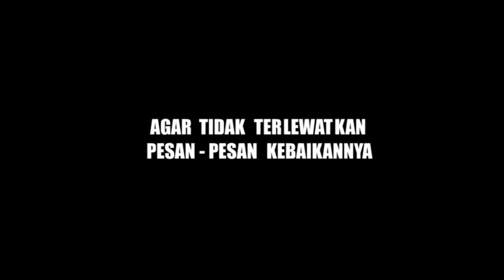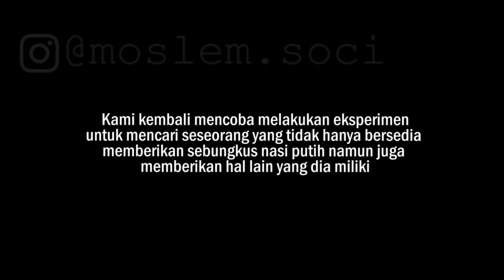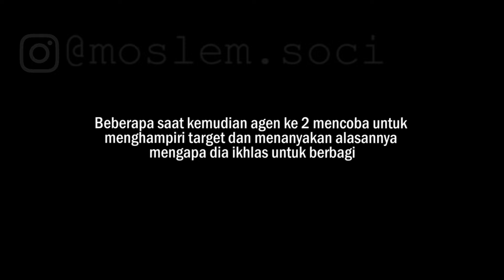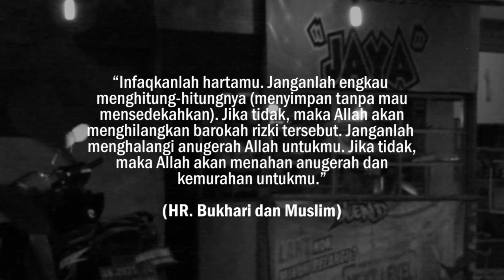SOCIAL EXPERIMENT | Pemuda Berhati Malaikat Menolong Gembel Kelaparan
Mengharukan ! Pemuda Berhati Malaikat Menolong Gembel Kelaparan - Sosial Eksperimen